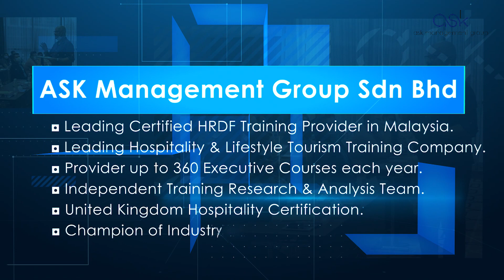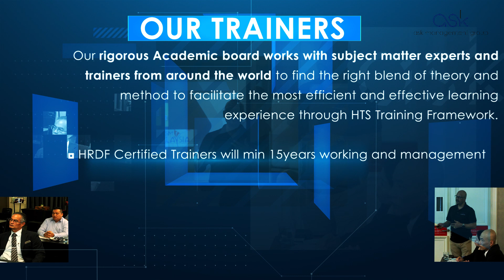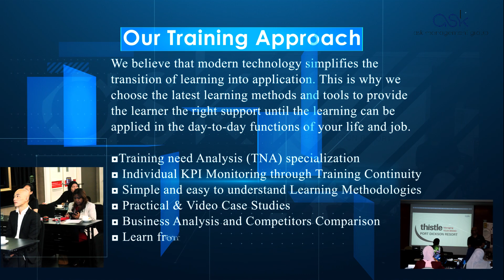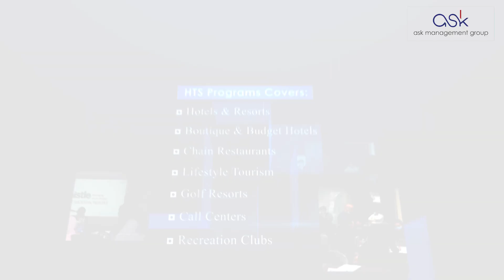ASK-HRD :Hospitality Training Solutions 2023/2024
ASK Management Group SDn Bhd.
4 months Industrial Training (Hospitality) powered by ASK-HRD Malaysia